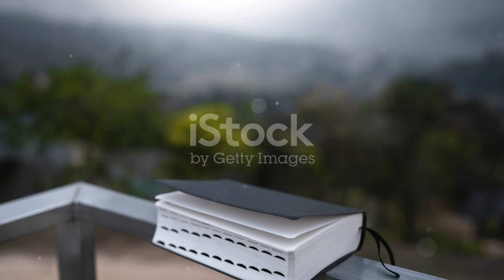Finding New Paths: A Bible Verse for Life's Changes ✨📖🌟🛤️🙏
Introduction: In this video, "Finding New Paths: A Bible Verse for Life's Changes," we explore how a Bible verse can guide you through life's transitions. Discover how spiritual insights can help you navigate changes with grace and wisdom. 🌟

Climax: Dive into how this verse provides clarity and strength during pivotal moments. 🌠

Ending: Learn how embracing this guidance can lead to a more fulfilling path forward. 🛤️

Scope: Explore the broader applications of this verse in various life scenarios. 🌐

Limitations: Understand the context and limitations of applying this spiritual guidance. ⚖️

Captions: Find key points highlighted throughout the video for easy reference. 📋

Strategies: Discover practical strategies for incorporating this verse into daily life. 💡

Trending Goals: See how this verse aligns with current spiritual and personal development trends. 📈

Consistent Advantages: Benefit from consistent application of these teachings for lasting impact. 🔄

Inconsistent Disadvantages: Be aware of potential challenges in applying this guidance. ⚠️

Key Tools: Learn about essential tools to deepen your understanding of the verse. 🛠️

Social Media Campaign: Join our campaign to spread this message and engage with our community. 📢

Why This Matters: Understand the significance of this verse in your personal growth journey. 💖

Hypothetical Values: Explore the theoretical benefits and impacts discussed in the video. 🔍

Consistency of Testament: See why we are dedicated to sharing this message. 📝

Legacy: Discover the lasting impact we hope to create with this video. 🌟

Quotes: Hear powerful quotes that reinforce the video's message. 🗨️